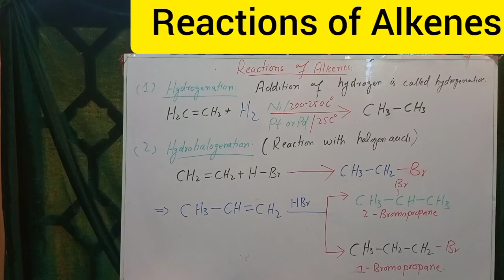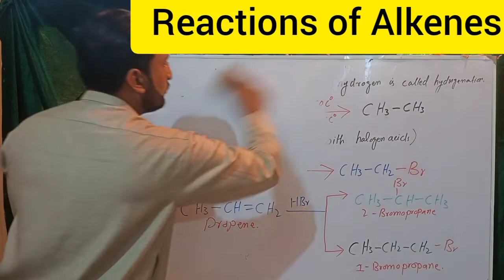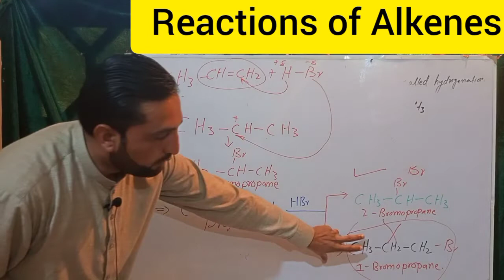Reactions of Alkenes, hydrogenation and hydrohalogenation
reactions of Alkenes, organic chemistry standard coaching academy SCA